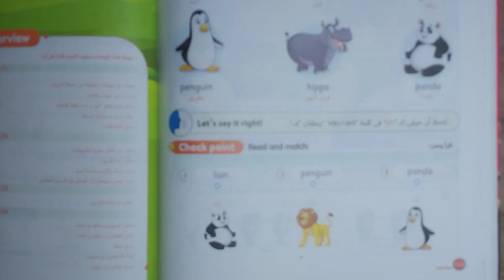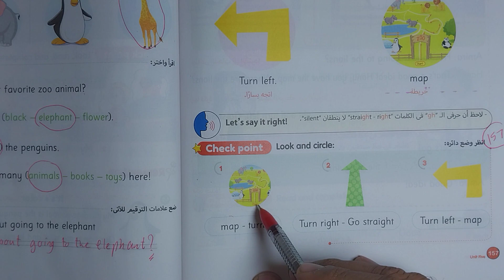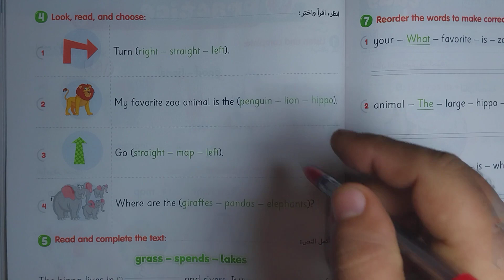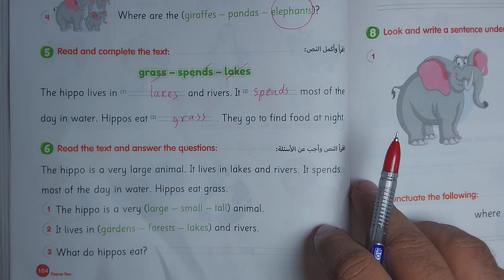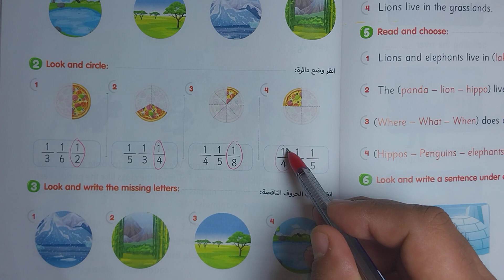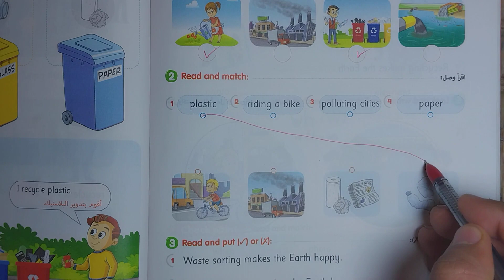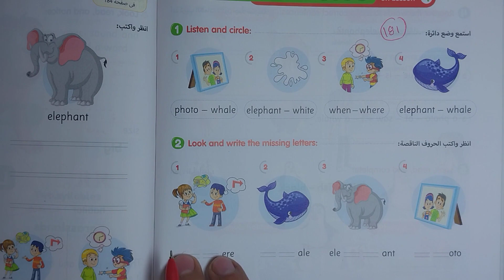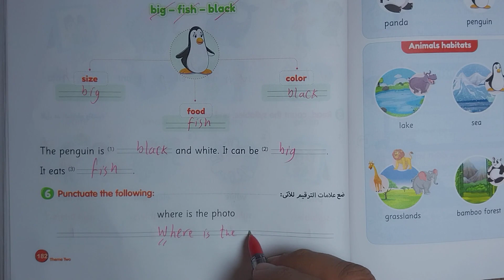كيف تحل اسئلة تدريبات كتاب الجيم/الاضواء للصف الثالث الابتدائي منهج جديد الوحده الخامسه 2024